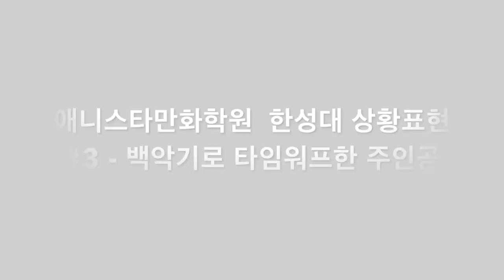애니스타만화학원 한성대 상황표현#3[만화애니전문 애니스타만화학원 만수캠퍼스]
백악기로 타임워프한 탐험대 3편